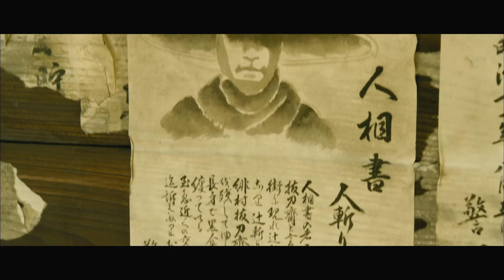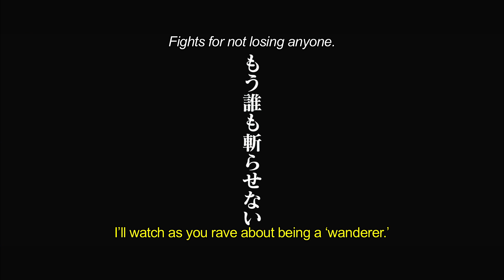Rurouni Kenshin - Official Trailer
January, 1868. The shogun's forces are defeated by a samurai uprising under lone swordsman Kenshin Himura, signalling the birth of a new era. Once legendary for his killing prowess, Kenshin becomes a wanderer and vows never to kill again. But things are not so simple: faced with those who wish to return Japan to times of darkness, Kenshin is forced to grapple with what renouncing violence could mean.